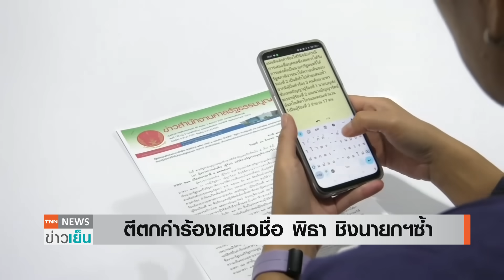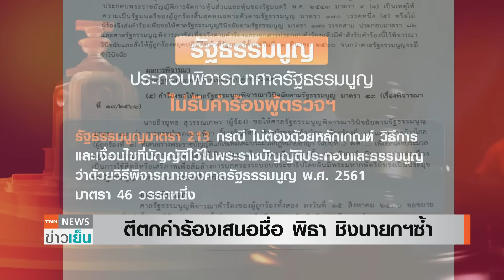ตีตกคำร้องปมเสนอชื่อพิธาซ้ำ - เปิดไทม์ไลน์โหวตนายกฯ-ตั้งรัฐบาล | TNN ข่าวเย็น | 16-08-23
มติศาลรัฐธรรมนูญ เอกฉันท์ ไม่รับคำร้อง สำนักงานผู้ตรวจการแผ่นดิน ให้พิจารณาวินิจฉัย ปมเสนอชื่อ "พิธา" โหวตนายกฯซ้ำได้ ส่งผลให้คำร้องอื่นตกไป หลังจากผู้ตรวจการฯขอให้เลื่อนการโหวตนายกรัฐมนตรีออกไป ก่อนจะมีคำวินิจฉัยดังกล่าวว่าไม่รับ